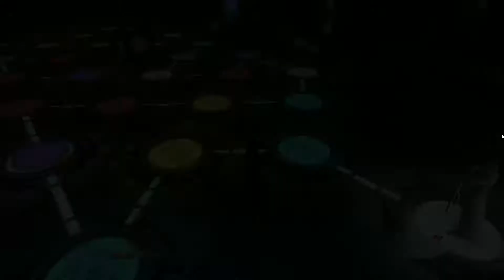Devil May Cry4 SE EP6 ฟันให้ยับ ตอนที่ 6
ถ้าชอบคลิปนี้ก็อย่าลืม กดSubscribe และ กดLike ด้วยน้ะครัฟฟฟฟ หรือ
จะทิ้งคอมเม้นก็ไม่ว่ากัน บายจ้าาาา...^^

ถ้าผิดพลาดประการใดต้องขออภัยไวด้วยเพราะเล่นเอาสนุกอย่างเดียว